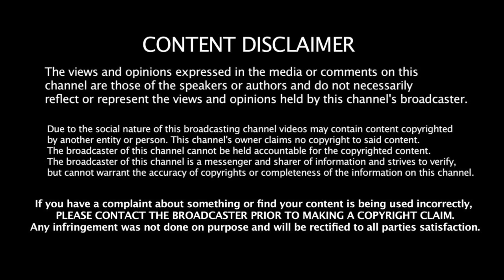Mizraab - Insaan REACTION | Pakistani Progressive Rock | Faraz Anwar | Addie Reacts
About The Artist:

Amazon Music

About Me:

Namaste Everyone,

I am Addie from India. This channel is about:

1. Music Reactions
2. History/Culture Reactions
3. New Bands/Artists' Promotions
4. Podcasts